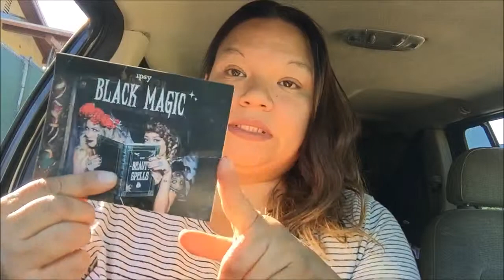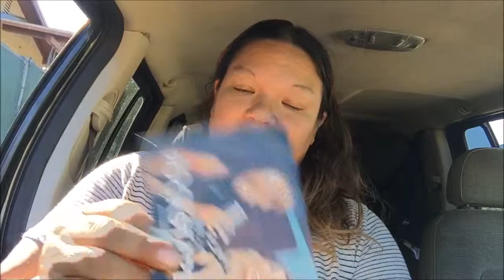ipsy unbagging oct and nov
Hi everyone my name is Natasha I hope you enjoy this video And thank you so much for taking the time out of your day to watch I really appreciate it thank you so much and I love to read you comments

The ipsy product I mention  💖

Oct ipsy bag
1.ciate London fierce flicks in black
2.mememe brush
3.sally's box Aqua moist gel cream
4.cosmohlic
5.the balm cabana boy shadow/blush

Nov ipsy bag
1.the balm mad lash black mascara
2.elizabeth Mott color is bae in red chile
3.tarte maracuja oil
4.formula x nail color in huntress
5.pur~lisse prevent blue lotus balancing moisturizer